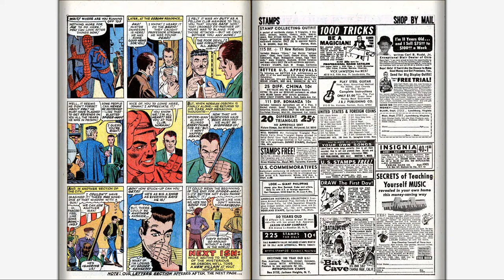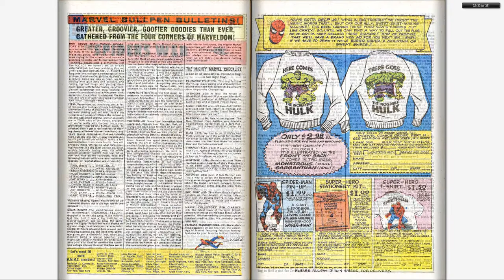196606 Amazing Spider Man v1 037